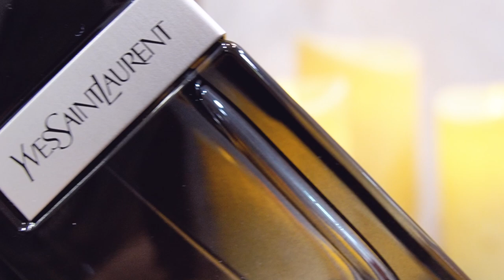YSL Y EDP Intense: Đầu Tiên Việt Nam ?! | Kiên Fragrance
Rất vinh dự là người đầu tiên Viêt Nam review quốc dân YSL - Y EDP Intense, mọi người thấy sao về em nó nào ?!